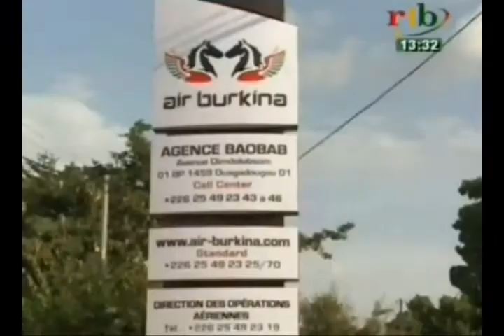RTB - Ouverture de la 3e agence de Air Burkina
Ouverture de la 3e agence de Air Burkina pour améliorer les prestations de ses services